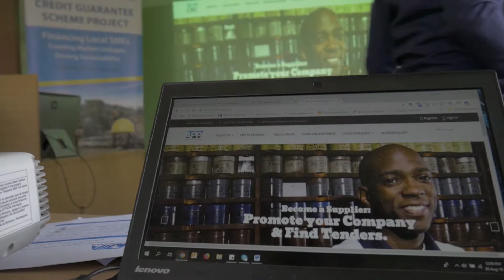Case Study: Supporting SMEs through a mobile app (Invest in Africa)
Invest in Africa is a ‘Credit Guarantee Scheme’ in Kenya supports short-term SME finance in Turkana County, northern Kenya, and was funded through DFID’s ‘Kenya Extractives Programme’ (KEXPRO).